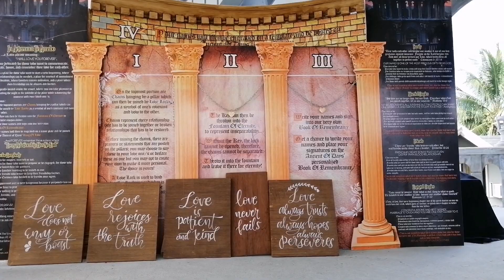Tarlac adventure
goshen tarlac, Rome in Philippines